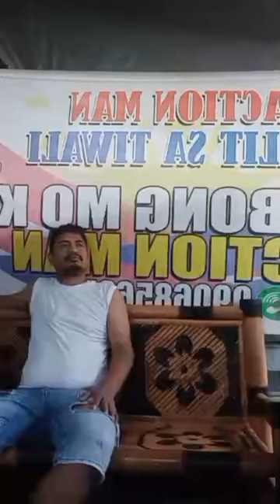IDOL SANDATO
DAYUNDAY